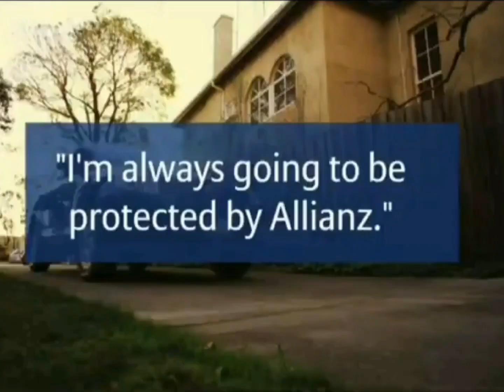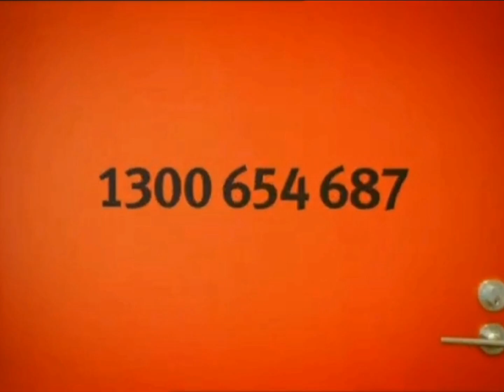Foxtel Commericals (2009)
That Was Aired On Foxtel Box Office Channel 138 In October 2009